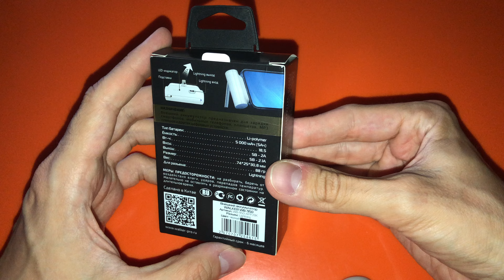Павербанк Walker WB-950